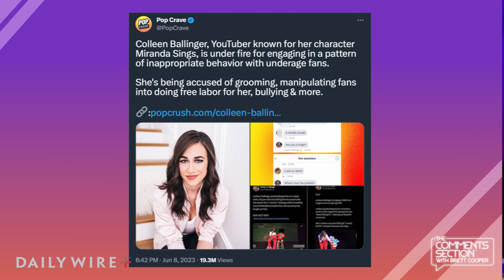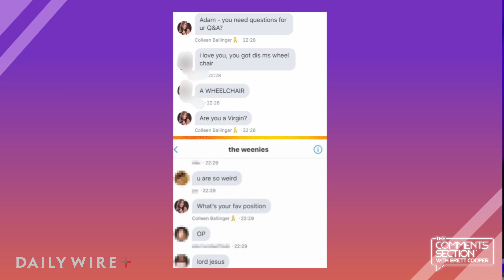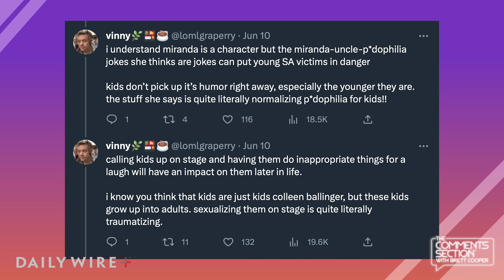The End of Miranda Sings?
Colleen Ballinger is a famous YouTuber who has grown a massive following over the past decade for her character, "Miranda Sings." Recently, fellow YouTubers and internet sleuths have uncovered disturbing content that she has made over the years.